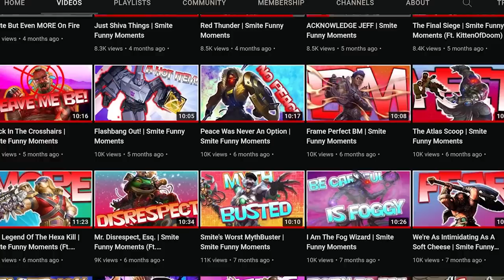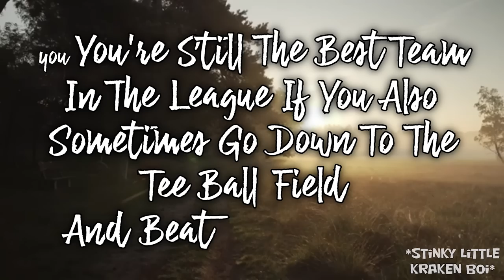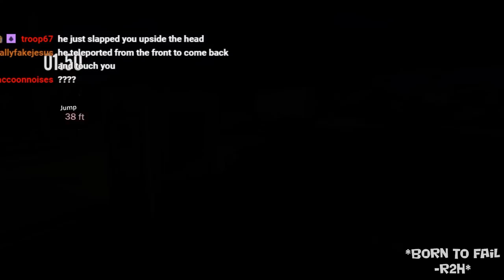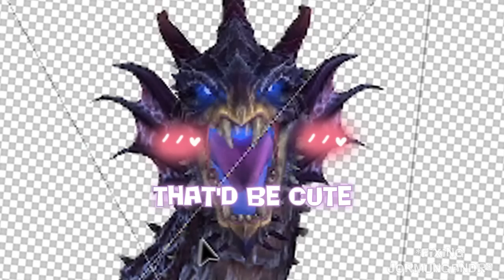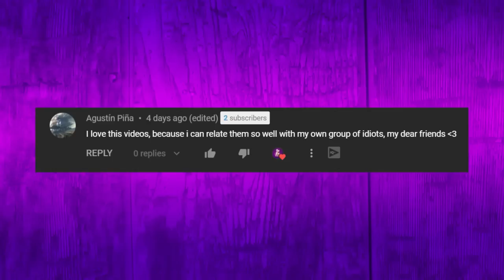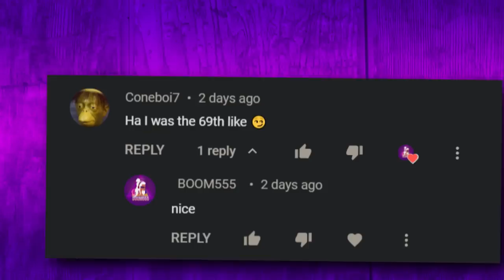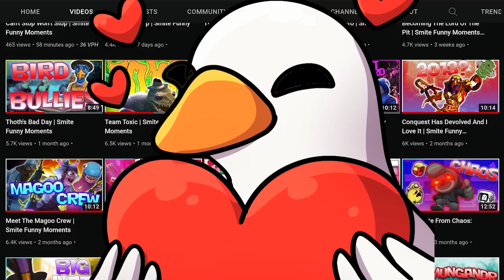Best Of BOOM Year 2 | Smite, Ride To Hell, Spelunky 2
2 years?? 2 YEARS??!?! It's been incredible and I can not begin to thank everyone who's been here for a while AND people who just got here. Thank you all so much for watching and I hope this can get you laughing!

Need Gems?: Nexus.gg/boom555